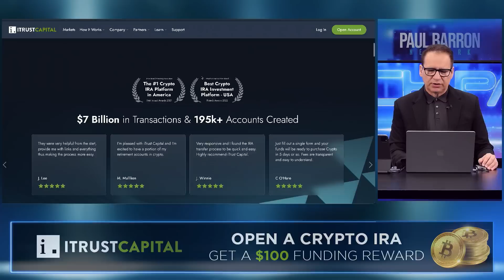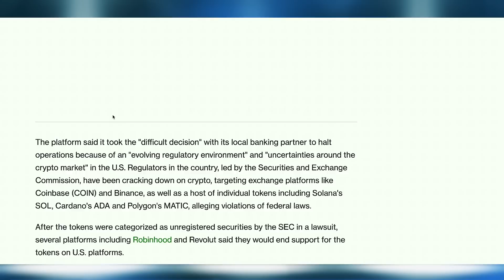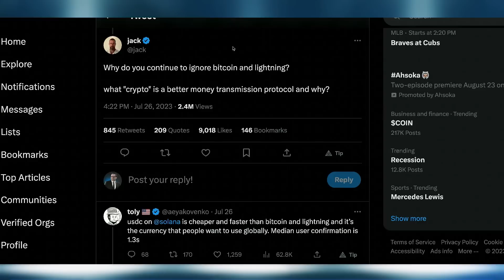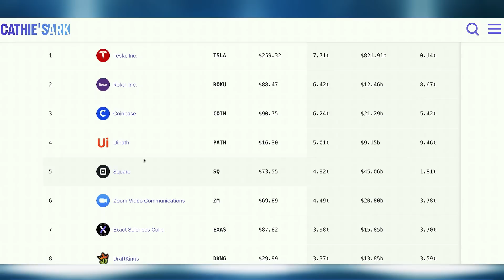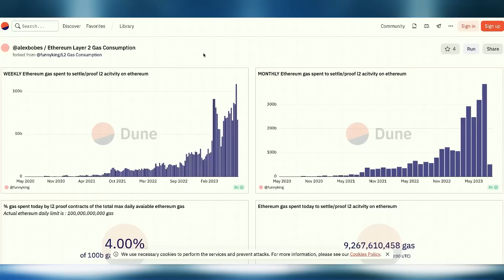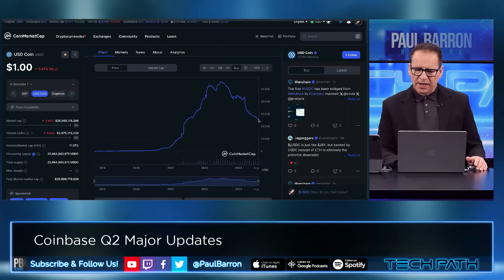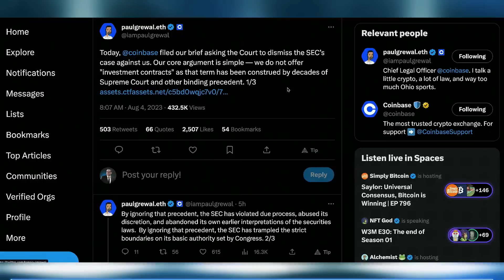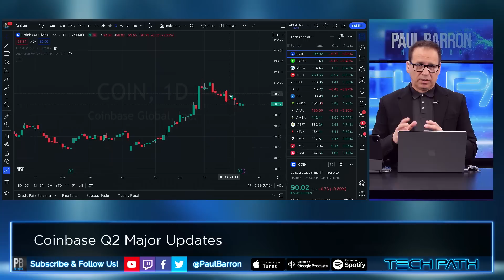Coinbase Q2 Major Updates! 🔥 Lawsuit Dismissed Thanks to XRP?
Coinbase, a renowned player in the cryptocurrency exchange arena, is gearing up to launch an unprecedented event, Onchain Summer, commencing on August 9 through a three-week-long campaign. Meanwhile, in a filing on Friday, August 4, Coinbase asked the U.S. District Court for the Southern District of New York to toss its legal battle with the SEC under a motion for judgment on the pleadings that will compel the judge to consider the SEC’s complaint and Coinbase’s attachment-laden response.

00:00 intro
00:25 Sponsor: iTrust Capital
01:07 Coinbase Earnings
01:48 Coinbase Strategy
02:35 Market Share Growth vs Comptetitors
03:49 Revolut Leaves U.S.
04:47 BASE Launches
05:54 Onchain Summer Mint Rewards
08:15 Jack Dorsey Scolds Coinbase
08:37 Why not Lightning Network?
10:28 Cathie Wood Becomes Skeptical
12:42 ARK Invest Portfolio
13:05 Lightning Network Stats
14:03 Optimism Stats
14:33 Raoul Pal vs Lightning Network Growth
16:07 Ethereum Layer-2 Stats
17:00 Coinbase Crypto vs Bitcoin
17:31 USDC Marketcap Falling
19:01 USDC vs Tether
20:04 Institutional Money
21:26 SEC vs Coinbase
22:30 Motion To Dismiss
23:00 Ripple XRP Defense
23:51 Crypto Legislation Coming
25:00 Stand With Crypto Campaign
25:51 Coinbase $COIN Stock
26:30 outro